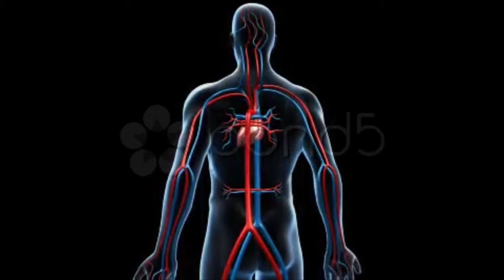Cardiovascular System, 360 Degree Rotation. Stock Footage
Thank you for visiting our page Cardiovascular System, 360 Degree Rotation. Stock Footage"